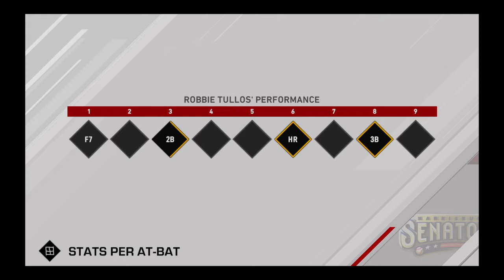MLB The Show 20 Road To The Shortstop Episode 44